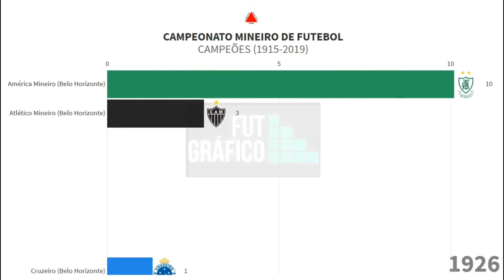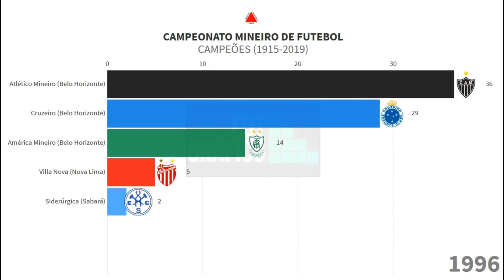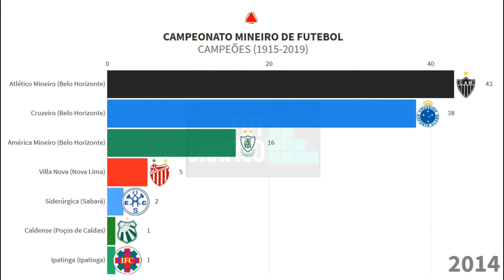EVOLUÇÃO DOS CAMPEÕES DE MINAS GERAIS ANO A ANO| TODOS OS CAMPEÕES MINEIROS